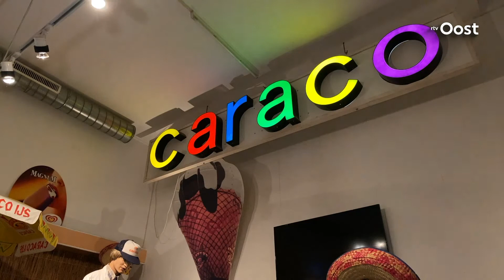De Bijrijder: Bakkerij- en IJsmuseum in Hellendoorn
Verslaggever Benthe van Bronckhorst bij het Bakkerij- en IJsmuseum.